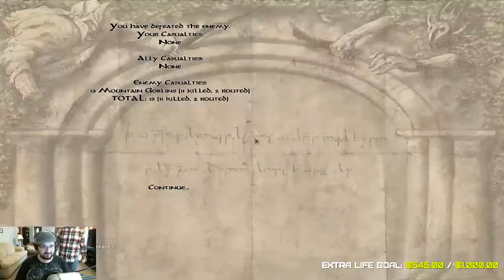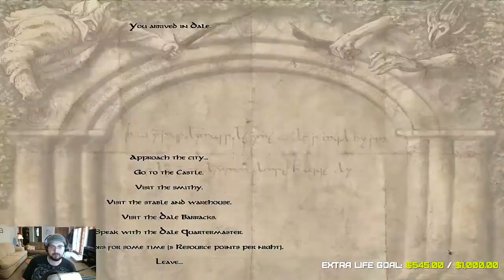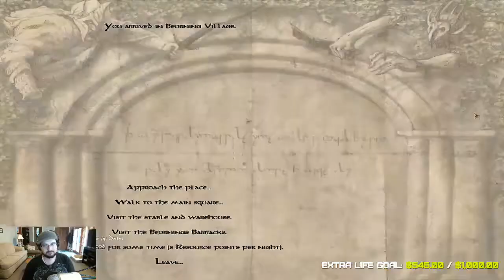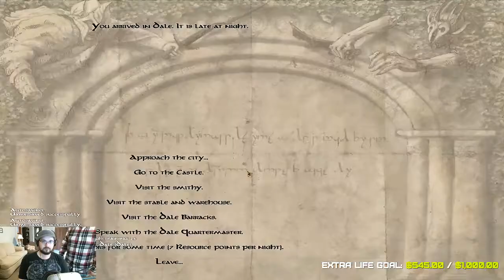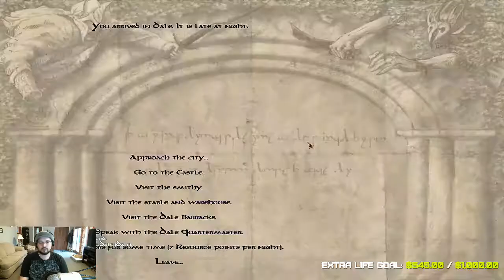Jonny Plays Mount & Blade Warband The Last Days of the Third Age, Part 2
The Dale Man's journey continues! Jonny plays more Lord of the Rings action in The Last Days of the Third Age mod for Mount & Blade Warband -- Watch live